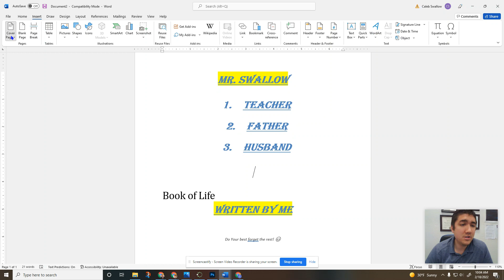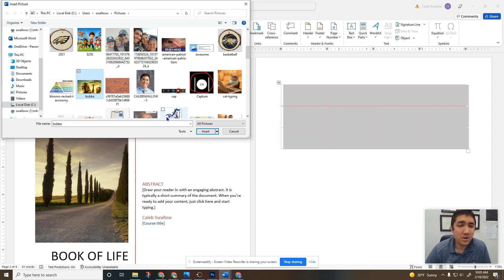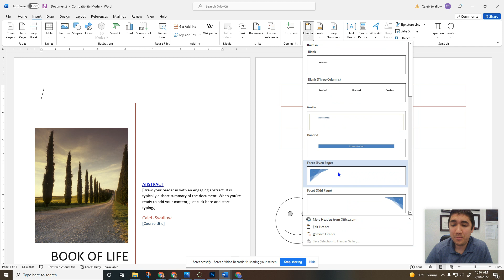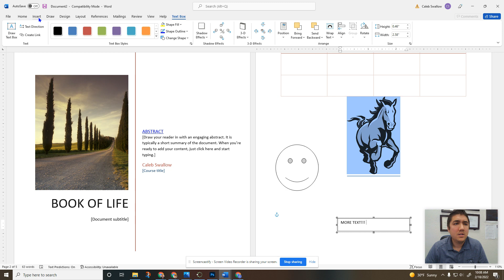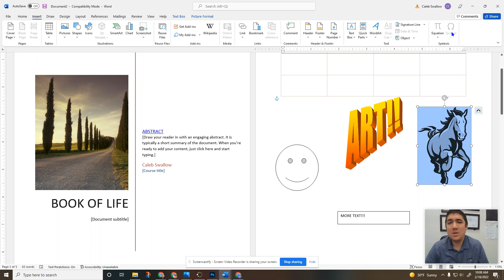Microsoft Word -- Insert Tab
Come learn how to put exciting elements into your document! :)